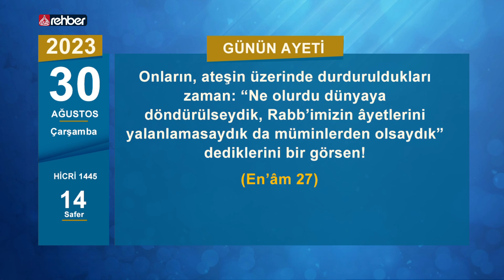Miladi 2023 -30 Ağustos Çarşamba -Hicri 1445 14 Safer 📅 Rehber Takvim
Selamun Aleykum
Bugün Miladi 2023 30 Ağustos Çarşamba Hicri 1445 14 Safer

Günün ayeti: Onların, ateşin üzerinde durduruldukları zaman: “Ne olurdu dünyaya döndürülseydik, Rabb’imizin âyetlerini yalanlamasaydık da müminlerden olsaydık” dediklerini bir görsen! (En’âm 27)

Günün hadisi: Bir kimsenin İnsanlar helak oldu! dediğini duyarsanız, bilin ki o, kendisi, herkesten çok helak olandır. (Müslim)

1908: Hicaz demiryolu açıldı.

1922: Kurtuluş Savaşı veren müslüman Anadolu güçlerinin Yunan işgal güçlerine karşı başlattıkları Büyük Taarruz zaferle sonuçlandı.

1988: Halepçe Katliamı’ndan sonra Irak ordusundan kaçarak Türkiye sınırına yığılan binlerce Kürt, günler süren beklemenin ardından Hükümet’in sınırları açmaya karar vermesi ile Hakkâri’nin Çukurca ve Uludere ilçelerine yerleştirildi.

1995: NATO, Sırplara karşı hava harekâtı başlattı. Sırp askeri hedeflerine yönelik NATO bombardımanı için gerekçe olarak Srebrenitza katliamı ve Markale Pazarı’ndaki patlama gösterildi. Sırp vahşetinin Bosna’da soykırım ve katliam noktasında yapabileceği her şeyi yaptıktan sonra gelen bu müdahale, Müslüman kamuoyunu tatmin etmemekle beraber katliamları durdurmuş olması açısından umut verici oldu. Sırplara yapılan bu müdahale bilinçli bir şekilde abartılmış, neredeyse Sırp katliamcılar mağdur gibi gösterilmiştir. Hiçbir sivil kaybın olmadığı ve tamamen askeri hedeflere yönelik yapılan operasyon sonucu Sırp Cumhuriyeti teslim oldu.

2013: Müslüman Kardeşler Teşkilatı’nın önde gelen liderlerinden Profesör Doktor Muhammed El-Biltâci, Gize’nin Ebu Nemrus bölgesindeki Tersa köyünde gözaltına alındı.

2014: Bangladeş’te meydana gelen sel felaketinde, 50 köy sular altında kaldı. Bölgede yaşayan 500 bin kişi selden etkilendi.

2014: Cunta güdümündeki gayri meşru Giza Ceza Mahkemesi’nde görülen davada Müslüman Kardeşler Teşkilatı Rehberlik Konseyi Başkanı Muhammed Bedii’ye müebbet hapis cezası verildi.

Uydu : Türksat 4A
Frekans : 12685
Polerizasyon : V(Vertical-Dikey)
Sembol : 30.000